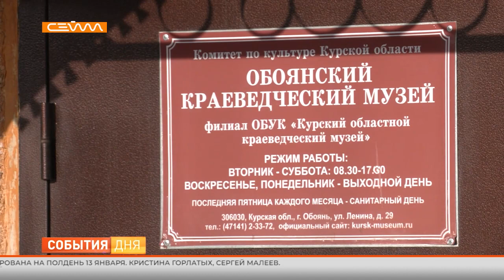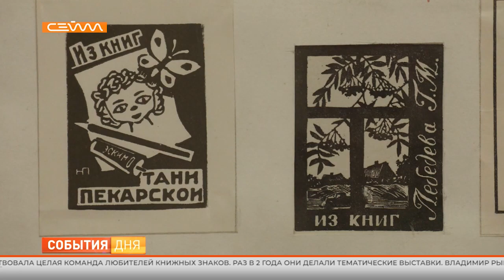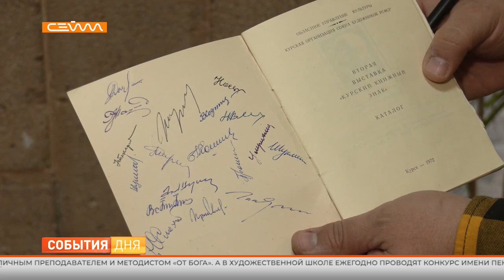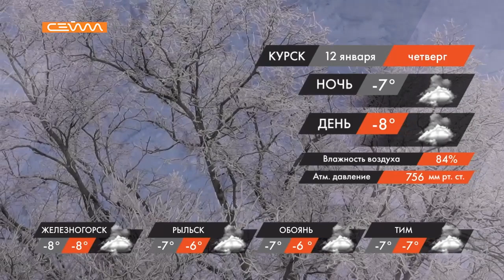События дня 11.01.2023